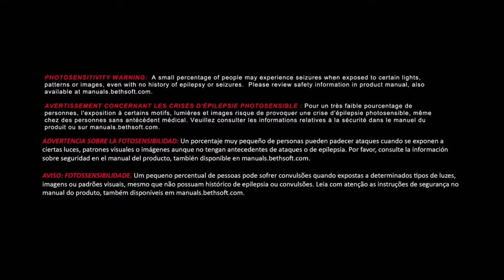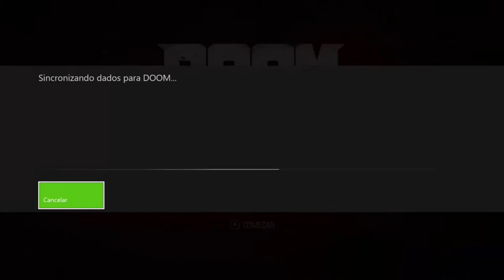Doom O Início on Xbox One Via Streaming Windows 10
As instalações da Union Aerospace Corporation foram invadidas por demônios.

Somente uma pessoa encontra-se entre o mundo deles e o nosso. Como o fuzileiro Doom, você está aqui para um único propósito: matar todos eles.